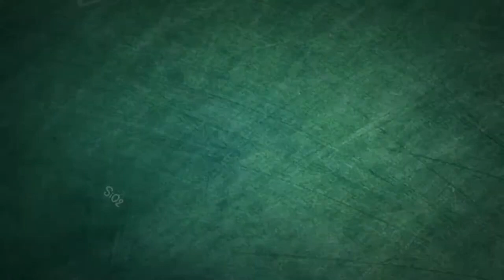HEARTENING FETE -24 || School Annual Day || Single Song - Niha Sony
സ്കൂൾ വാർഷികാഘോഷത്തോടനുബന്ധിച്ച് നിഹാ സോണി എന്ന കൊച്ചു കൂട്ടുകാരി ആലപിച്ച മനോഹരമായ ഗാനം